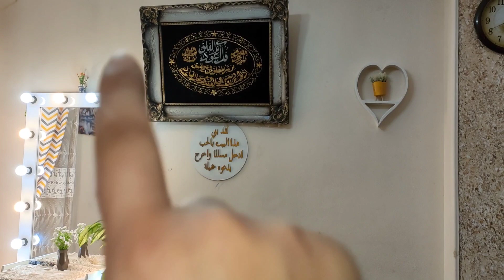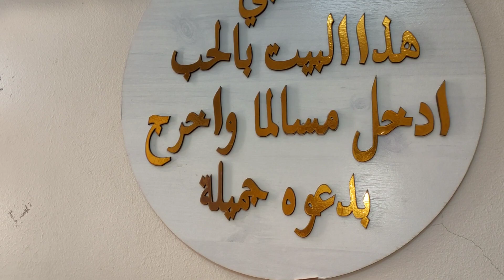جوله في شقتي بعد التجديد 🥺 والرد على اساله للمتابعين ❤️💋